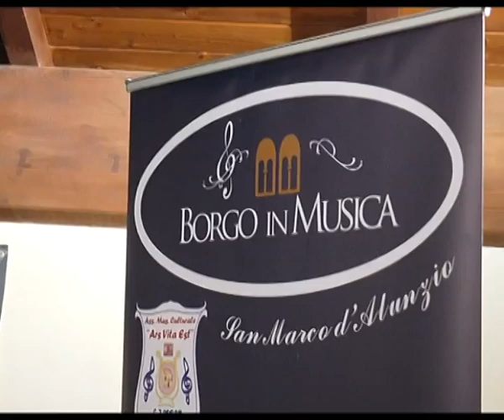San Marco d'Alunzio - "Borgo in Musica", evento di qualità